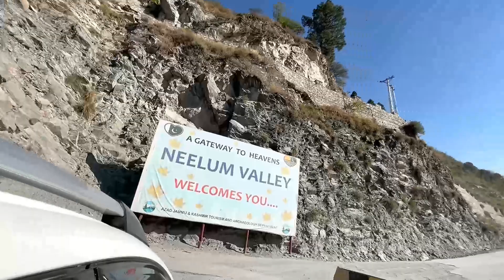Kashmir Vlog First Day | Beauty of Kashmir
What you see in Video.
kashmir
kashmiri drama
betaab valley kashmir
kashmir tour
kashmir vlog
kashmir trip
kashmir india
india kashmir
jammu kashmir
kashmir vlogs
kashmir border
kashmir videos
jammu and kashmir
kashmir then and now
kashmir 4k
kashmiri
places to visit in kashmir
kashmir 370
kashmir song
kashmir live

This Video Is for Tourism
tourism
tourist
tourists
impacts of tourism
responsible tourism
tourism
mass tourism
dark tourism
over tourism
tourism video
tourism industry
turismo
tourist town
tourist city
excessive tourism
tourism nightmare
tourist scams
toerisme
the impact of tourism
sustainable tourism

What you Enjoy in this video

Islamabad to Kashmir Road
Muzaffarabad
Waterfall
Keran
Kashmir
LOC
Flags
Trees
Grenery
Neelam Valley